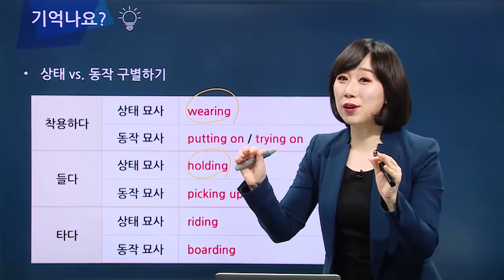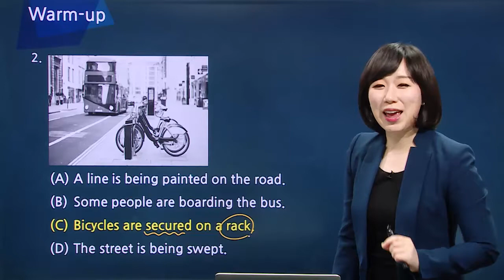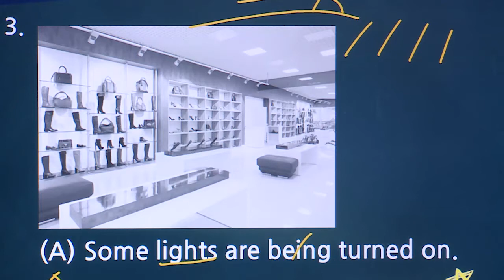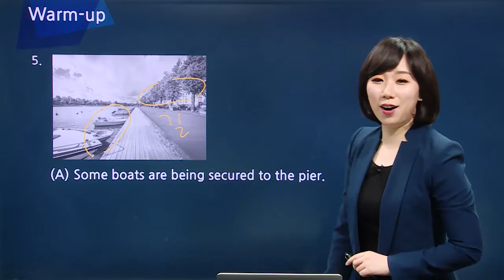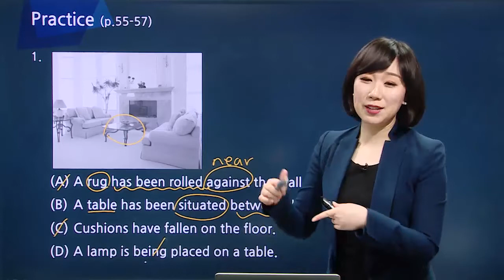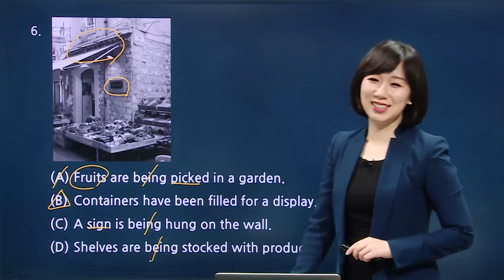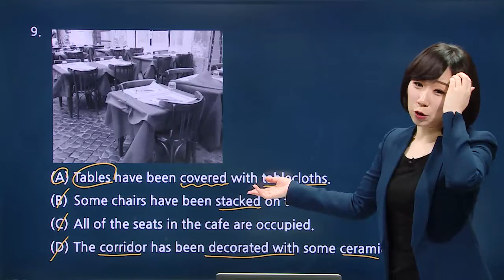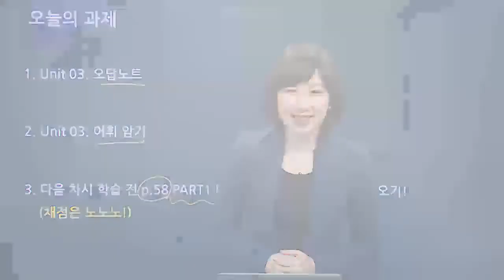[파고다인강] 토익 켈리정 - 파고다토익 700+ 실력완성 LC [최신개정판] (3강)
반복적인 직청직해, 쉐도잉 훈련으로 정답만을 찾아내는 강의

LC 파트 1 문제풀이 공략!
직청직해와 소거법으로 정답만 찾아내는 비법 공개